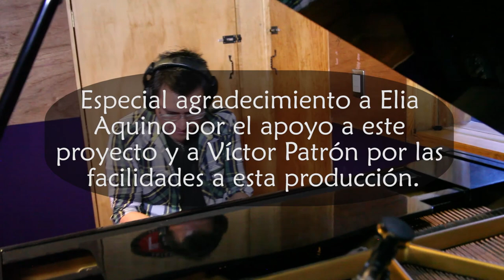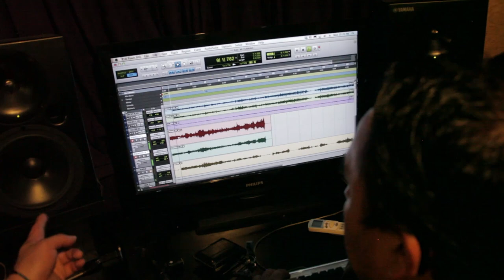MI TUMBAO - Oscar Stagnaro, Giovanni Figueroa, Alberto García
Titulo: Mi tumbao
Autor: Alberto García
Álbum: Inquietud

Alberto García es un pianista y compositor tlaxcalteca con estudios de nivel profesional, incluyendo el nivel Técnico en Música en el Conservatorio de la ciudad de Puebla, así como la Licenciatura en Jazz con especialidad en Piano en la Escuela Superior de Música del Instituto Nacional de Bellas Artes, en la Ciudad de México.
Durante su estancia en el Conservatorio obtuvo numerosos reconocimientos por su desempeño y técnica musical; así mismo, siendo estudiante de la Escuela Superior, se hizo acreedor en dos ocasiones al Premio Fundación Fernando Barranco. Su facilidad, creatividad y pasión por la música, lo han llevado a tener el privilegio de presentarse en reconocidos recintos tanto en México como en el extranjero, acompañando a artistas.
Actualmente funge como pianista, compositor y productor de su propia banda la Caribbean Project con temas de su autoria de la música latina.

Oscar Stagnaro - Bajo
Giovanni Figueroa - Bateria
Alberto García - Piano